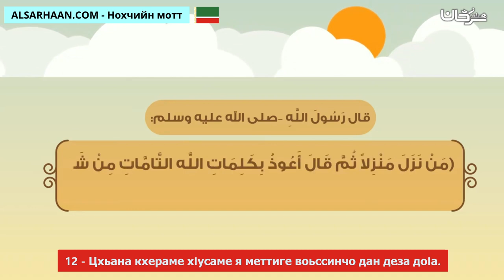12 Цхьана кхераме хIусаме я меттиге воьссинчо дан деза доIа